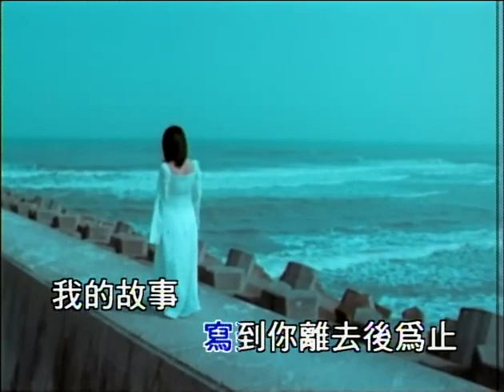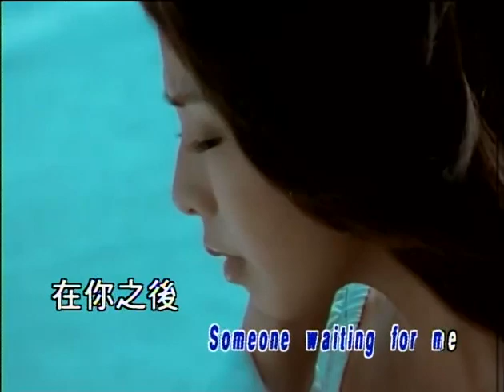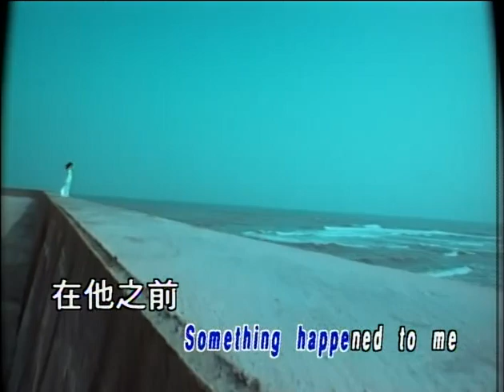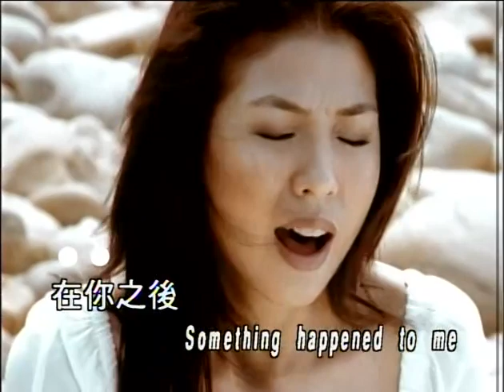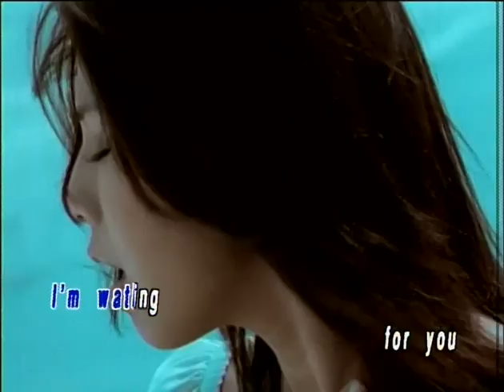許茹芸 - 你是最愛 MV [HQ清晰版]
收錄於《你是最愛》專輯